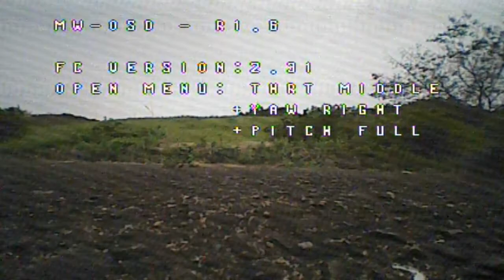GoolRC G80 Pro 20170920 by TOMTOP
このクラスのクワッドにつきもののドリフト現象が少ない機体でした。というよりも当たり機だったのではないかと思いました。パンチアウトは重ためですが操縦しやすい機体でした。
2Sのみと思っていましたが壊れるの覚悟で試したところ3S機でした。3Sでもペラサイズが小さいので2Sとほぼ変わらない感じでした。意外と初心者にはお勧めかも。